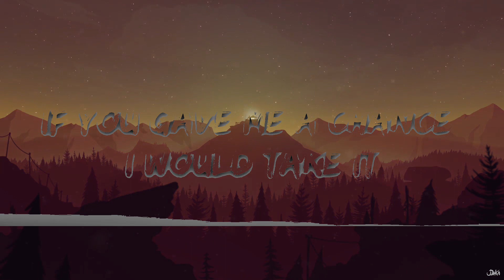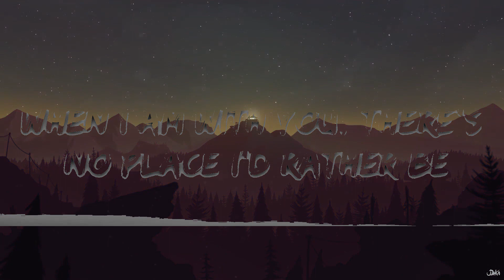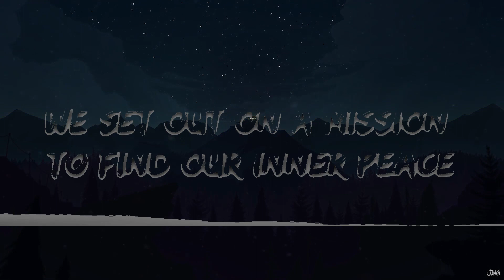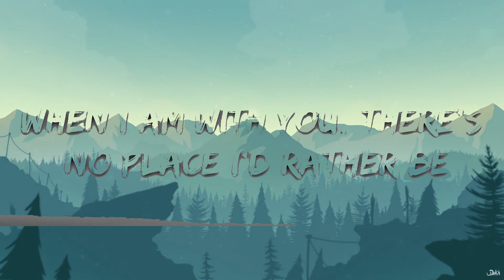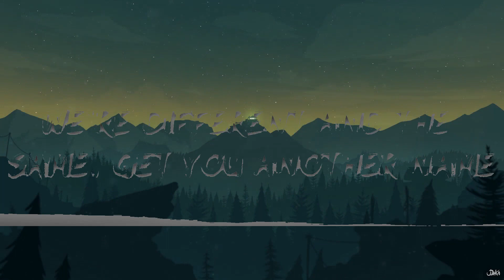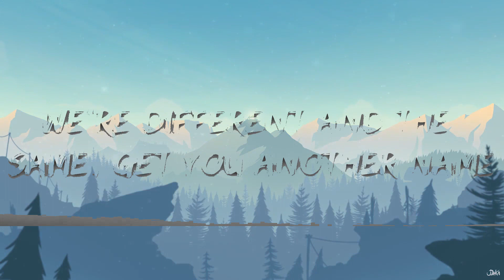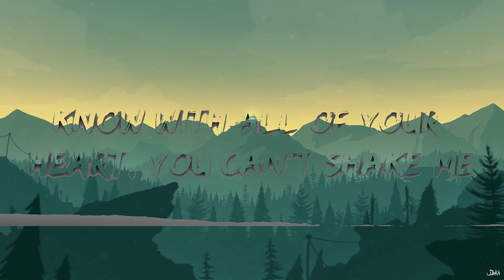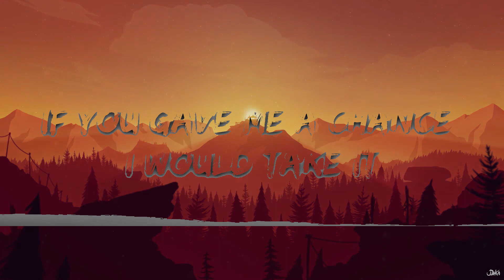Clean Bandit - Rather Be (Lyrics) feat. Jess Glynne | Best Vibing Music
🎧 Clean Bandit - Rather Be (Lyrics) feat. Jess Glynne

🎤 Lyrics:  Clean Bandit - Rather Be (Lyrics) feat. Jess Glynne

Oh, Woah, Ooh, ooh

We're different and the same, get you another name

N-n-no, no, no, no place I'd rather be

We set out on a mission to find our inner peace

Beeeeeeeeee, hooooooo oh
Be [x9]

📧 Contact / Demo Submi